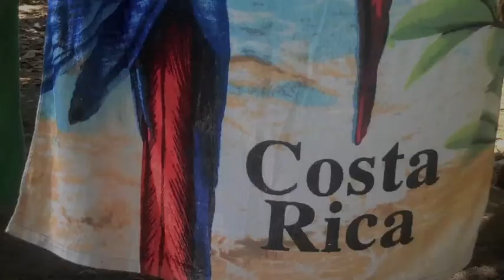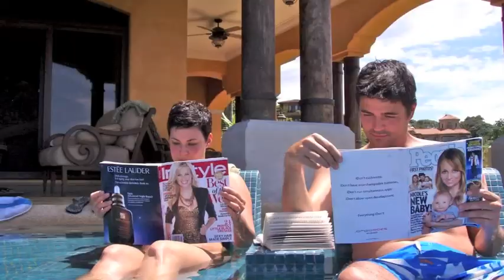Costa Rica Oct 2009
Pura Vida!!  What a lush and beautiful country.  I guess it doesn't hurt staying in a posh villa with our own private chef and housekeeps either.